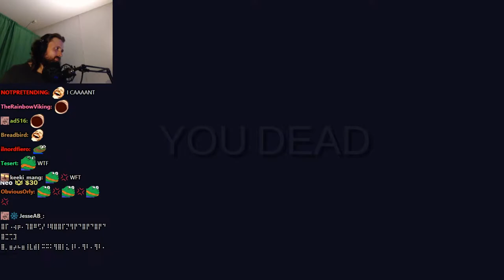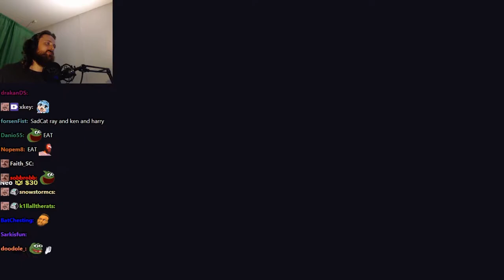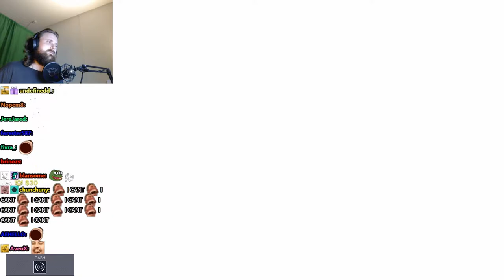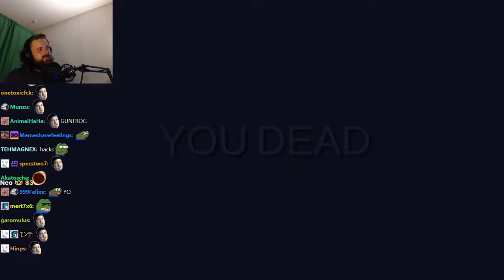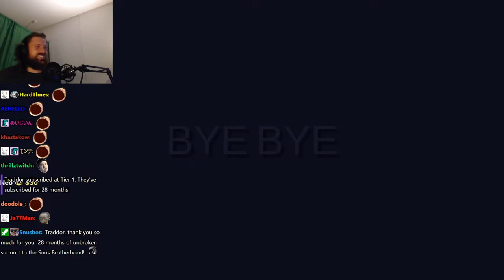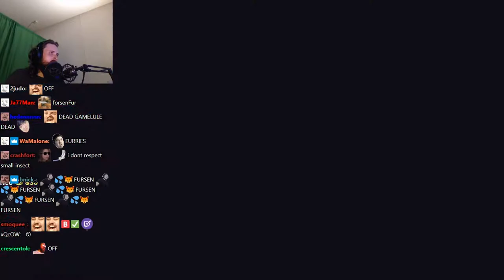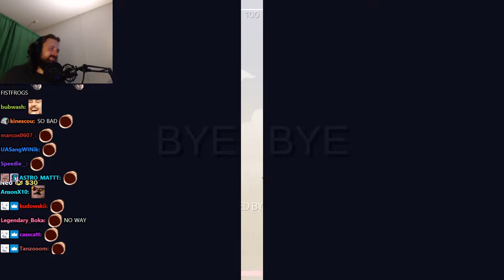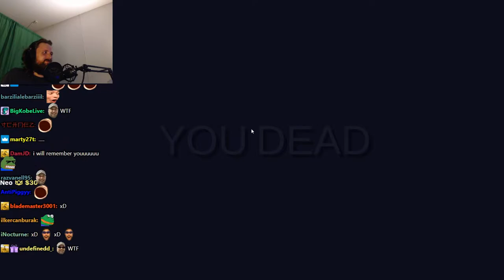Forsen plays Totally Accurate Battlegrounds with Stream Snipers! - Part 19 (with Chat)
Original Title: Tribes of Midgard!
Stream Date: 28/7/2021 4:59:34 pm
Stream Duration: 5:58:21

Game Description:   Grab your balloon crossbow and trusty inflatable hammer, because things are about to get wobbly! Be the last weirdo standing in the world-leading physics-based Battle Royale game.

General
Format : MPEG-4
Format profile : Base Media
Codec ID : isom (isom/iso2/avc1/mp41)
File size : 15.4 GiB
Duration : 5 h 58 min
Overall bit rate mode : Variable
Overall bit rate : 6 144 kb/s
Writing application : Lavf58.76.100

ID : 1
Format : AVC
Format/Info : Advanced Video Codec
Format profile : High@L4.2
Format settings : CABAC / 4 Ref Frames
Format settings, CABAC : Yes
Format settings, GOP : M=3, N=120
Codec ID : avc1
Codec ID/Info : Advanced Video Coding
Source duration : 5 h 58 min
Bit rate mode : Constant
Bit rate : 6 003 kb/s
Width : 1 920 pixels
Height : 1 080 pixels
Frame rate mode : Variable
Frame rate : 60.000 FPS
Minimum frame rate : 29.412 FPS
Maximum frame rate : 62.500 FPS
Color space : YUV
Bit depth : 8 bits
Scan type : Progressive
Bits/(Pixel*Frame) : 0.048
Stream size : 15.0 GiB (98%)
Source stream size : 15.0 GiB (98%)
Color range : Full
Color primaries : BT.709
Transfer characteristics : BT.709
Matrix coefficients : BT.709
mdhd_Duration : 21500124
Codec configuration box : avcC

Audio
ID : 2
Format : AAC LC
Format/Info : Advanced Audio Codec Low Complexity
Codec ID : mp4a-40-2
Bit rate mode : Variable
Bit rate : 125 kb/s
Maximum bit rate : 128 kb/s / 128 kb/s
Channel(s) : 2 channels
Channel layout : L R
Sampling rate : 48.0 kHz
Frame rate : 46.875 FPS (1024 SPF)
Compression mode : Lossy
Stream size : 319 MiB (2%)
Source stream size : 319 MiB (2%)
Default : Yes
Alternate group : 1
mdhd_Duration : 21501098